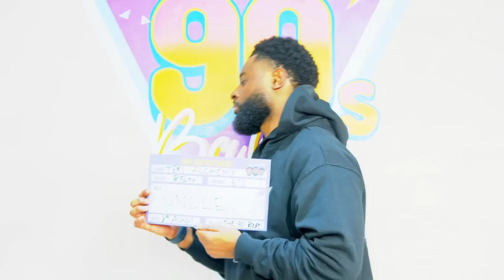BAGEL KING FT. @OfficialYoungsTeflon & @Peckhammadeboost | 90s Baby Show